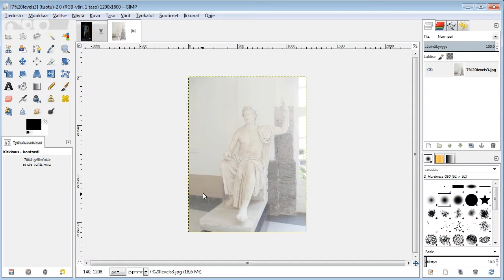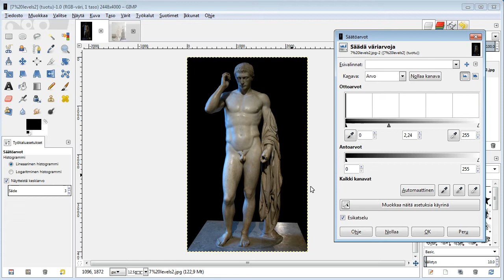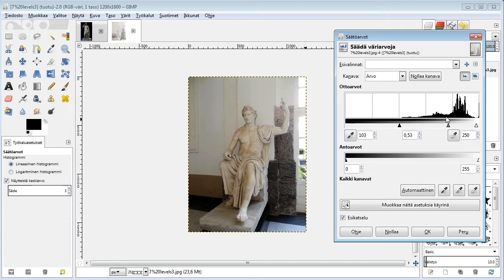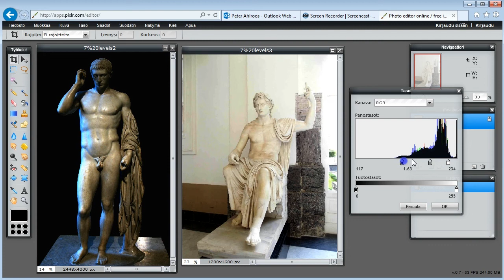7 Tasonsäädöt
Beskrivning